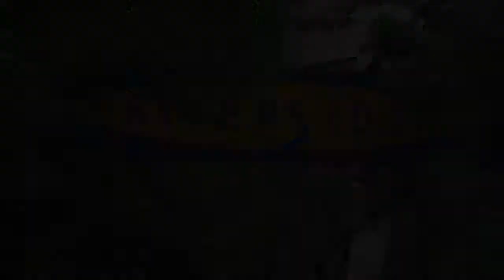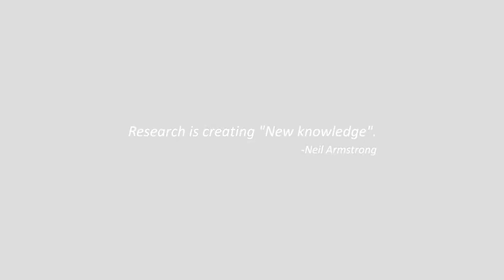Christmas Eve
Giving Children Opportunity OPENS Doors!